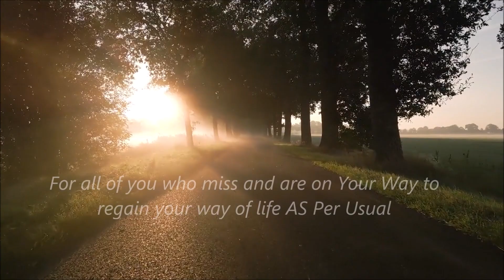Comme d'habitude (My Way) / Jacques Revaux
Many thanks to Mr. Robert Lunn for his beautiful guitar arrangement!

This tune was composed by Jacques Revaux and first released in 1967 in France as a song of Claude François under the title “Comme d’habitude” (meaning “As Per Usual”).  Then Paul Anka replaced all lyrics with new lyrics under the new title “My Way” released in 1969 as a song of Frank Sinatra.

 I played this tune, praying that all of you missing your ordinary peaceful everyday-life with your family in the recent past will regain it in the near future with all smiles!